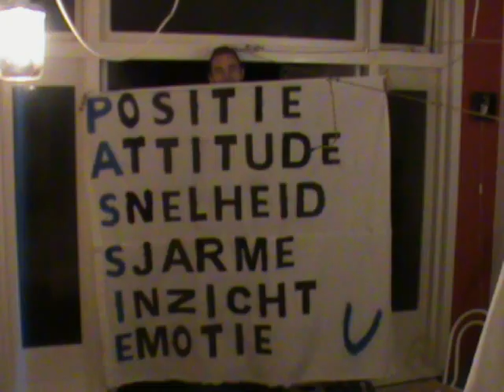Veracket Insite Afl. 1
Achtergronden bij eerste twee Competitieweekenden van Veracket